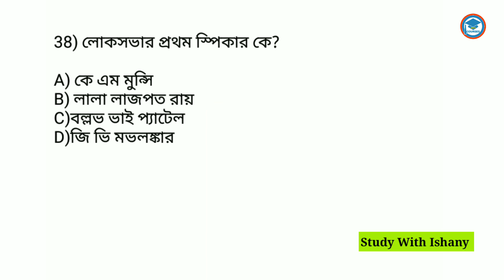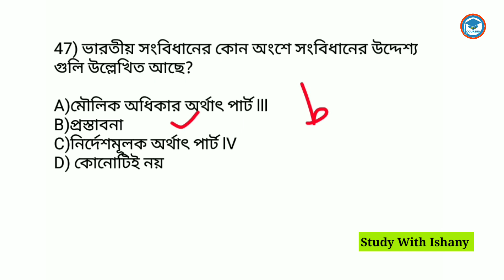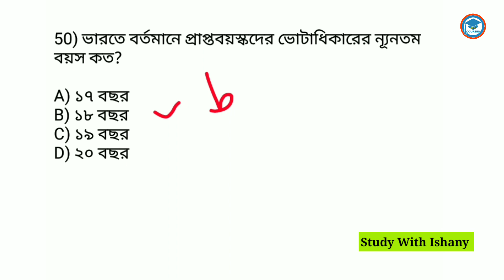ভারতের সংবিধান| Indian constitution MCQ in Bengali| Study With Ishany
ভারতের সংবিধান| Indian constitution MCQ in Bengali| ভারতীয় সংবিধানের বৈশিষ্ট্য
 | Study With Ishany| Constitution of India | Indian Constitution Gk mcq

এই ক্লাসে প্রত্যেক চ্যাপ্টার থেকে সংবিধানের প্রশ্ন provide করবো, যা upcoming সকল competitive exams এর জন্য গুরুত্বপূর্ণ।